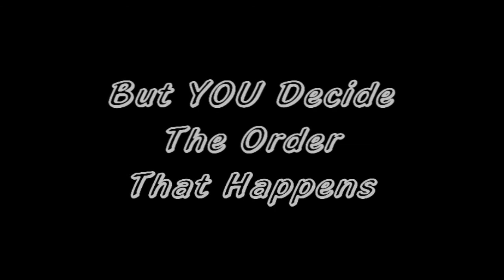PREVIEWS [You Choose] POLL CLOSED!!!!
Just follow the instructions at the end of the slew of previews.

SONG FOR PREVIEW ONE: I'll Be
ARTIST FOR PREVIEW ONE: Edwain McCain

SONG FOR PREVIEW TWO: Crack the Shutters
ARTIST FOR PREVIEW TWO: Snow Patrol

SONG FOR PREVIEW THREE: Everytime You Turn Around
ARTIST FOR PREVIEW THREE: Nickleback

SONG AT VERY BEGINNING AND END: Things We Do For Love
FROM: Spectacular!

I own ONLY the editing